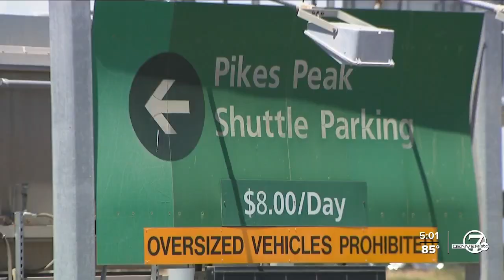Car stolen from DIA with Colorado woman's father's ashes inside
Shannon flew to Des Moines, Iowa, on June 23 to spread her grandfather's ashes. When she landed back at Denver International Airport on June 30, she quickly realized her drive back home to Craig wasn't going to be easy.  "The car was just ... it was missing," Nick said.   Someone stole their 2012 silver Dodge Charger, with CO license plate ANR-M60, from the Pikes Peak parking lot. Nick says Denver police confirmed the person who stole it was seen on camera paying for the $42 parking fee.